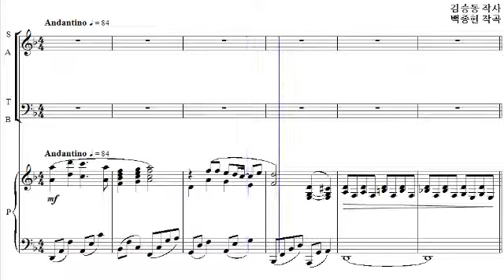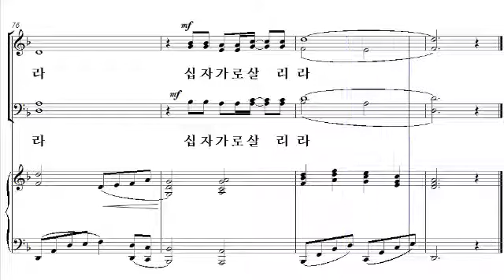[샬롬의 노래 15] 02. 십자가로 살리라(백종현 작곡) - 소프라노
02. 십자가로 살리라(백종현 작곡) - 소프라노